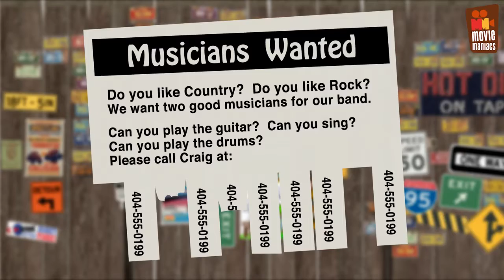Cars 3 - Easter Eggs - Behind the Scenes Trailer (2017) | HotTrailer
Watch and enjoy the new Movie Trailer of

"Cars 3 - Easter Eggs"